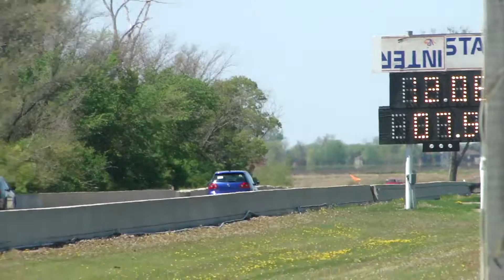Volkswagen GTI At Fargo Track